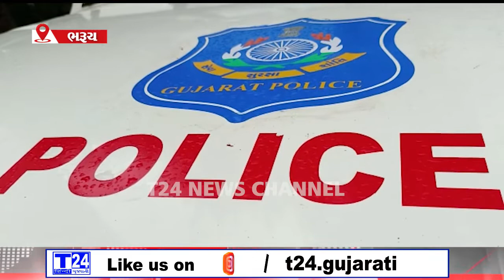ભરૂચ માથી વિદેશી દારૂ અને ગાંજા ના જથ્થા સાથે એક દંપતીની કરી અટકાયત